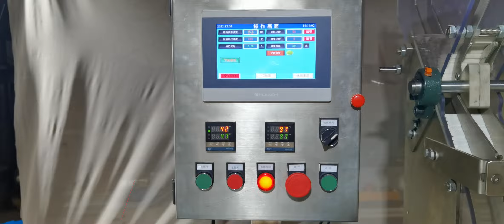Plastic coffee stirrer packing machine individually packing and group pack 10~100pcs/ bag auto way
This machine suitable for different types of coffee stirrer , wooden sticker or plastic type can be customize on our packing machine,high speed package. More details please contact Annie.